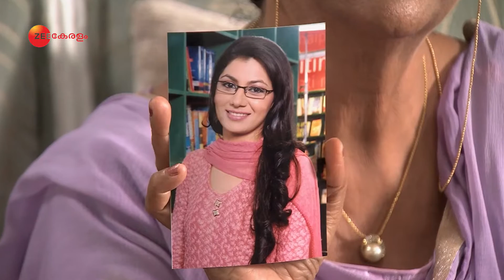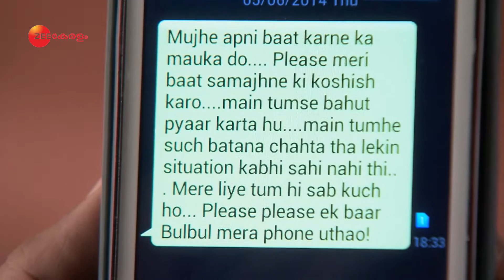Sindhooram | Ep.41 | പ്രിയയുടെ ഫോട്ടോ അഭിയുടെ അച്ഛമ്മ കാണുന്നു | Full Episode | Zee Keralam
In this full episode of Sindhooram, Prema shows Priya's photograph to Abhi's grandmother, who wonders how she would convince Abhi for the alliance. Abhiâ€™s grandmother informs Aliya that she has found a suitable match for Abhi.

Show Name : Sindhooram
Producer/Star Cast : Balaji Telefilms Supriya Shukla, Sriti Jha, Shabbir Ahluwalia
Episode No : 41